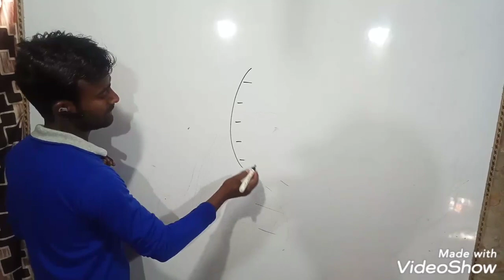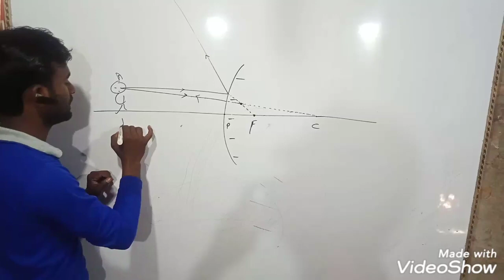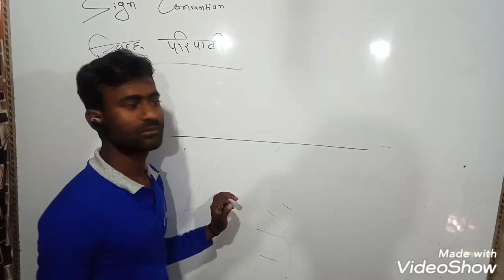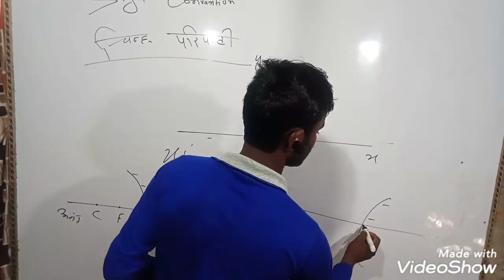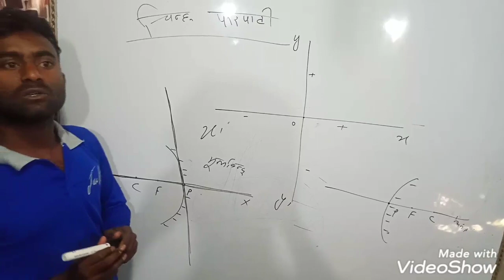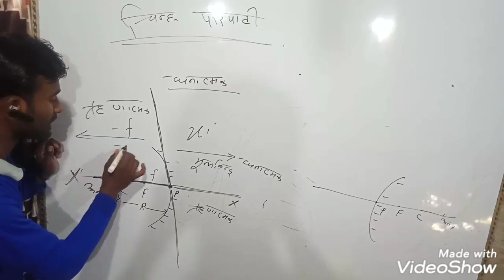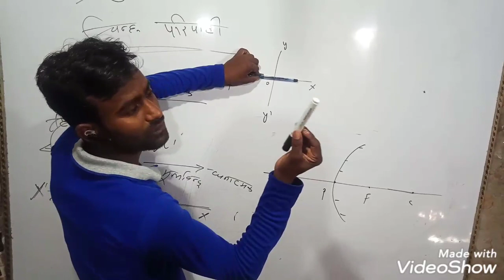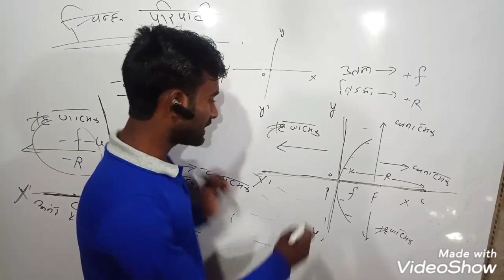10th class science chapter 10,physics chapter 1 prakash ka pravartan (part-12) चिन्ह परिपाटी।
10th class science chapter 10,class 10th physics chapter 1 prakash ka pravartan (part-12) चिन्ह परिपाटी।

is video me aap dekhenge ki uttal darpan me pratibimb kaisa banta h or sath hi aap dekhenge ki chinh paripati kya hai ya chinh paripati kise kahte hai.